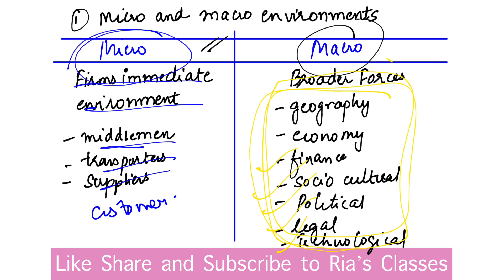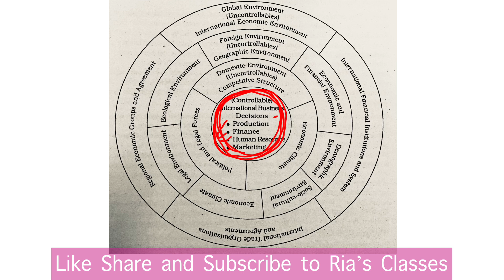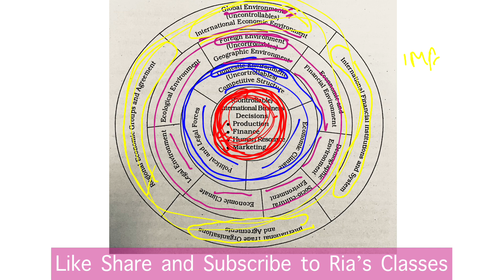PART 1 | Unit 1 | Introduction to international business environment | IBO 01 MCOM IGNOU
A major difference between domestic and international business is the environment within which business is conducted while doing business within one’s own country when is familiar with the prevailing environment and is able to adjust to it international business means doing business outside the borders of one’s own country, there are many factors that affect international business environment Therefore, one needs to be extra careful in identifying various environmental forces operating in the home country, host country and global levels.
The main aspect of foreign environment include geographic, economic, financial, demographic, political, legal and ecological.